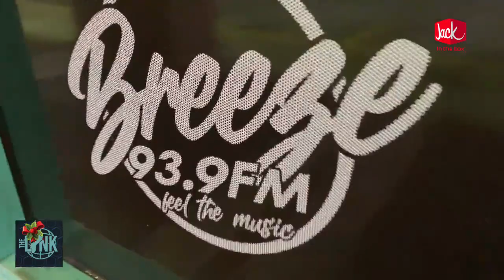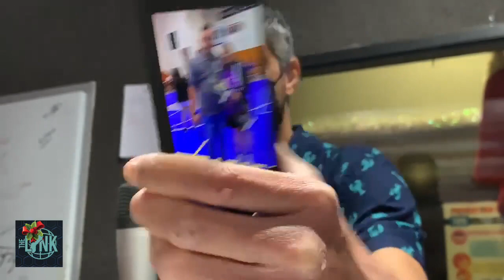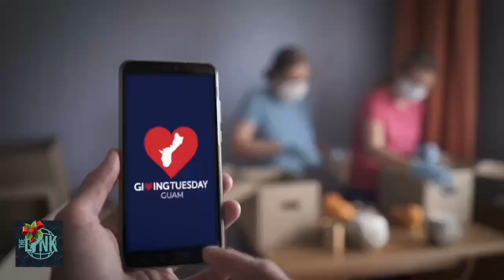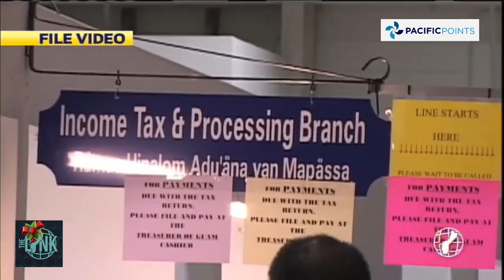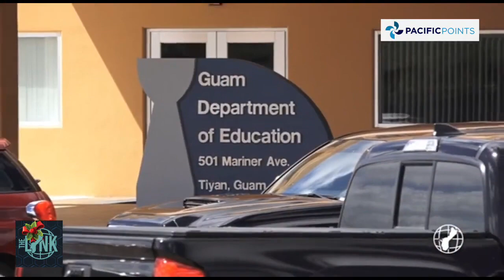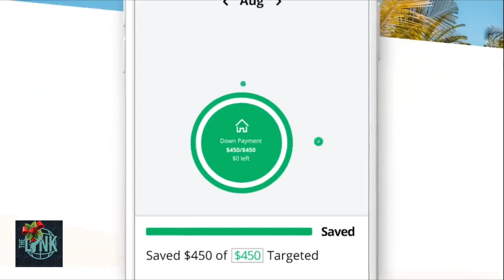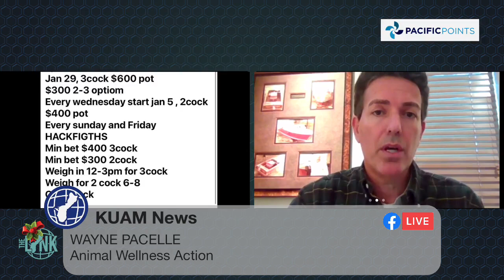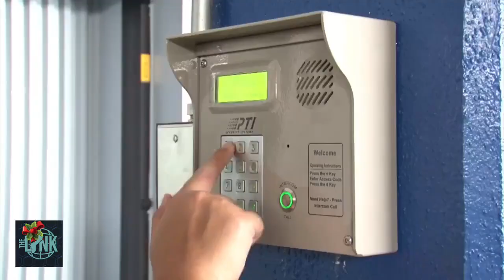The Link: December 17, 2021